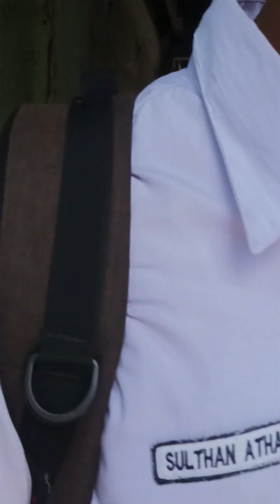DOC Ayam Brahma dengan Ayam petelur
Ayam pejantan Brahma disilangkan dengan ayam petelur, hasil DOCnya besar sekali.